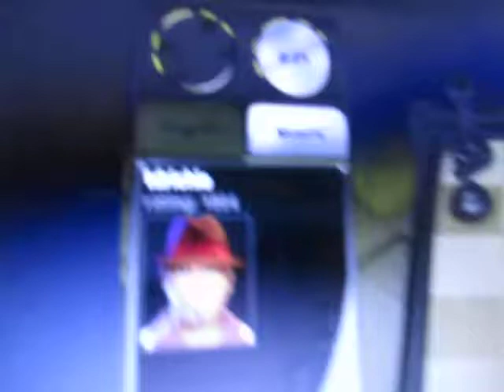Christian Prince, Trance, Computer Chess, 3